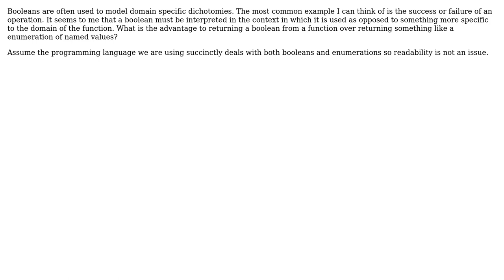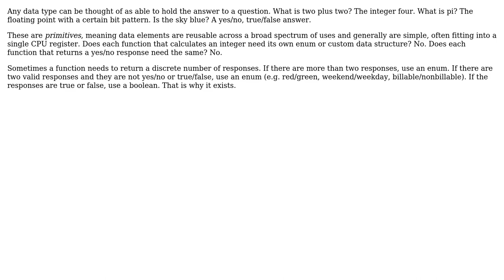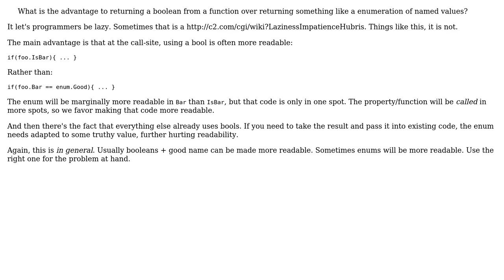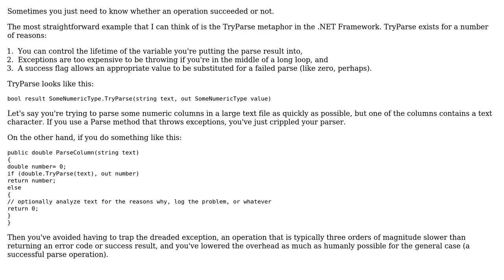Software Engineering: Why use a bool over more domain specific abstractions? (5 Solutions!!)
Software Engineering: Why use a bool over more domain specific abstractions?

With thanks & praise to God, and with thanks to the many people who have made this project possible! | Content (except music & images) licensed under CC BY-SA | Music | Images & others | With thanks to user Telastyn user Robert Harvey user paul user mortalapeman user jmoreno and the Stack Exchange Network Trademarks are property of their respective owners. You are responsible for your own actions.